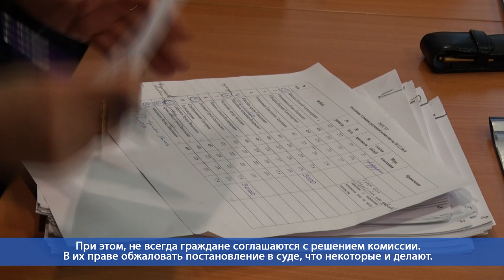Десна-ТВ: Очередное заседание административной комиссии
Нежелание десногорцев соблюдать действующие в городе законы рано или поздно оборачивается против них самих. 20 декабря на заседании административной комиссии было рассмотрено 13 протоколов о нарушении правопорядка.